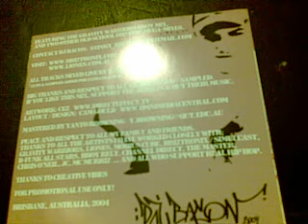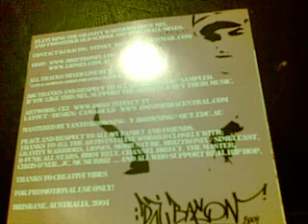Dj bacon gravity warriors crew mix 5